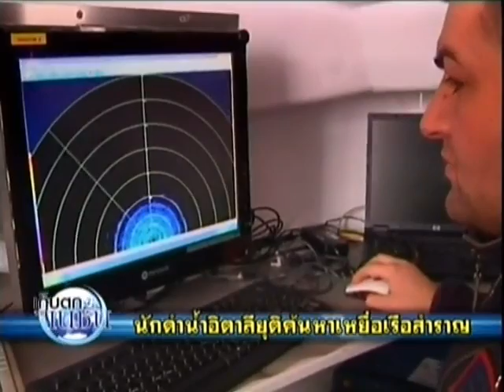คม ชัด ลึก : ยุติค้นหาเหยื่อเรือล่ม